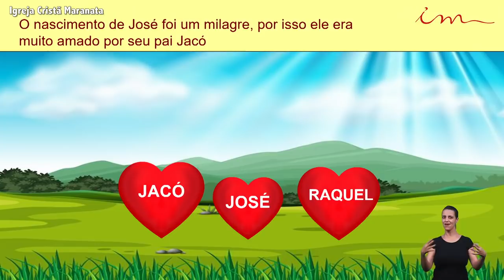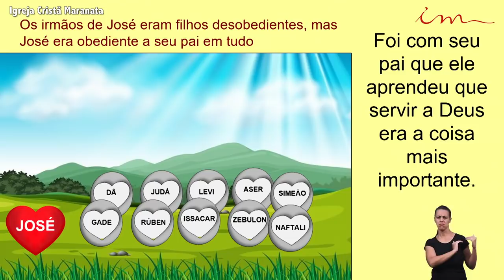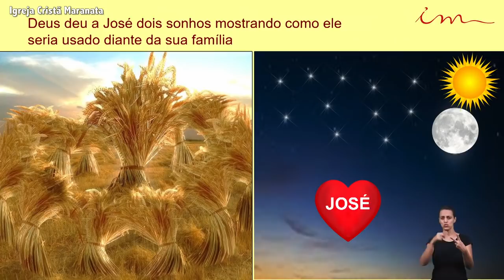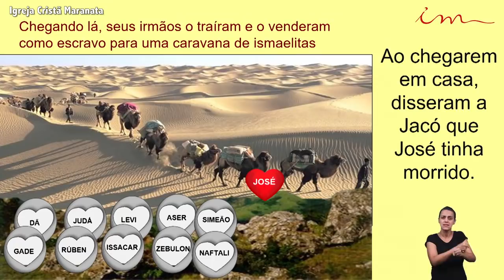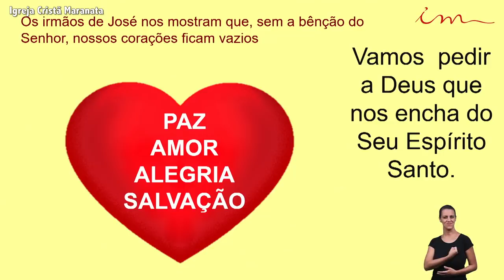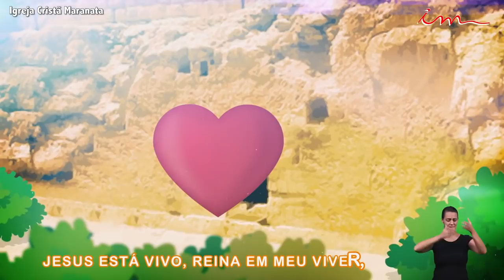Igreja Cristã Maranata - Crianças de 07 a 11 anos - José e os seus irmãos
Ensino de crianças, intermediários e adolescentes da Igreja Cristã Maranata, transmitido no dia 04 de Fevereiro de 2021.